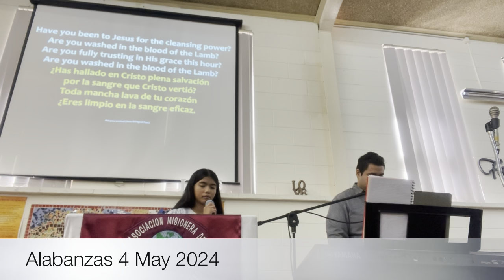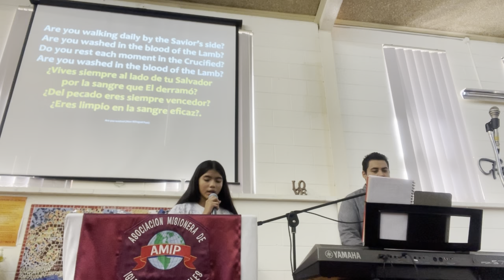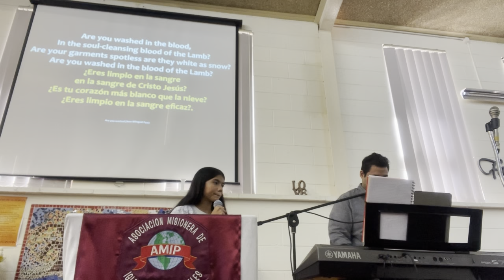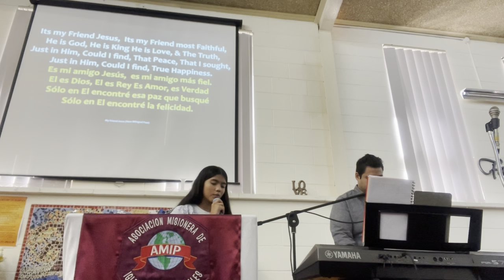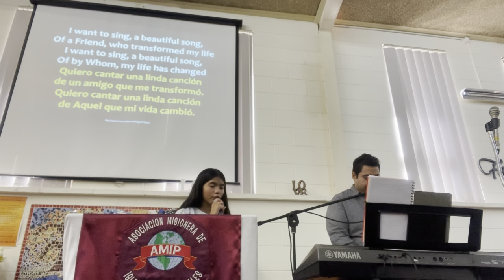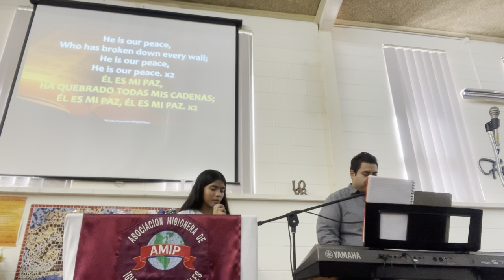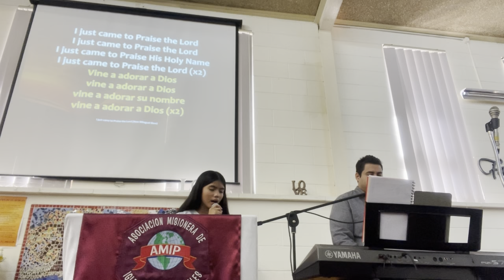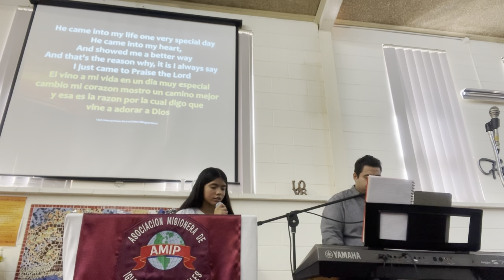Alabanzas 4 May 2024